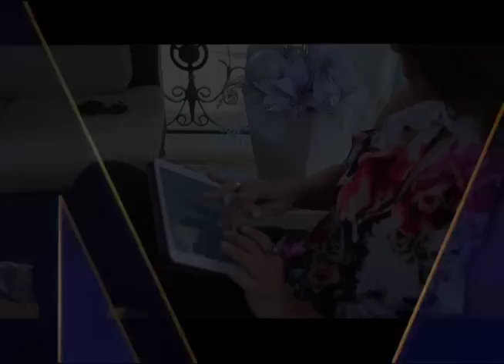Entrevista a Joe Jackson (Promo) - Esta Noche Mariasela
Entrevista a Joe Jackson (Promo) - En EstaNocheMariasela